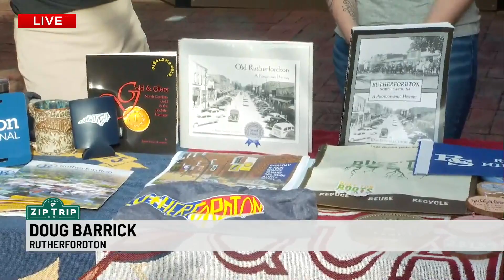Zip Trip: Magnolia Long and Doug Barrick, Town of Rutherfordton